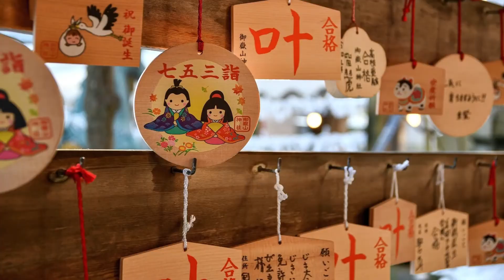通りゃんせ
「世界の歌と音楽」に簡単な説明があります。